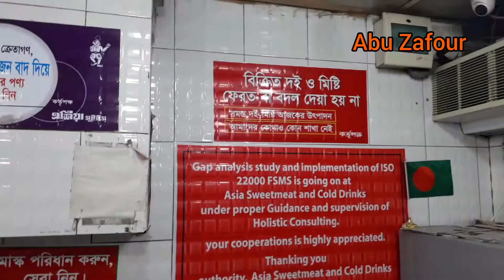বগুড়ার বিখ্যাত দধির প্রসিদ্ধ দোকান "এশিয়া সুইটস"।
বগুড়া শহরের বিভিন্ন দোকান যাচাই বাঁচাই শেষে আমার কাছে মনে হয়েছে " এশিয়া সুইটস " বেস্ট। বেস্ট বলার কারন টা এই ভিডিও থেকে দেখে নিতে পারেন।